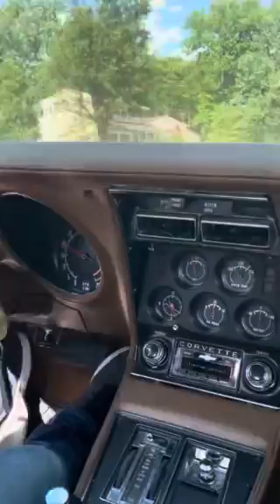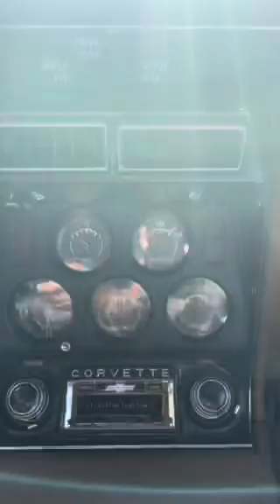July 22, 2022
Driving in 100 degree weather!